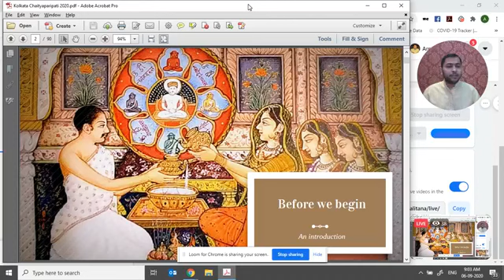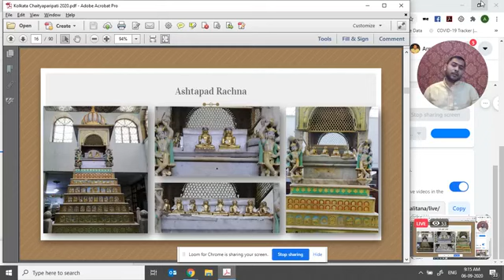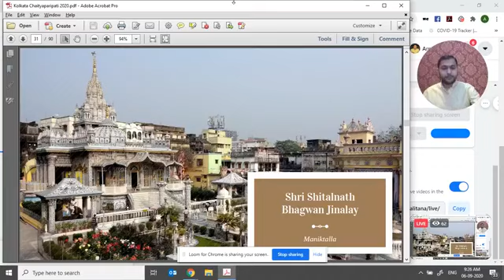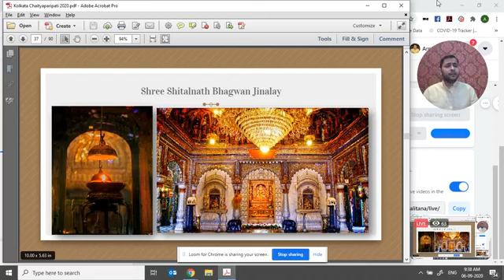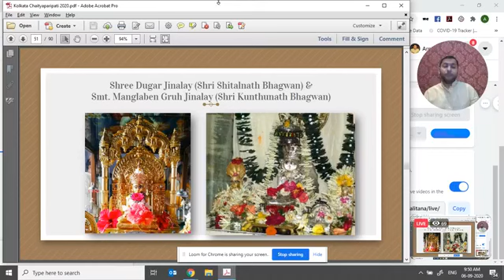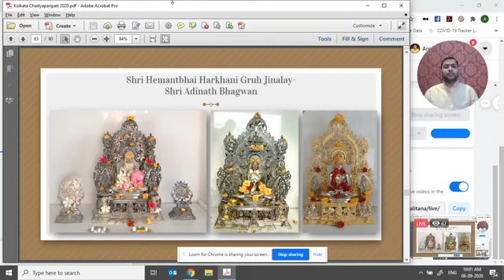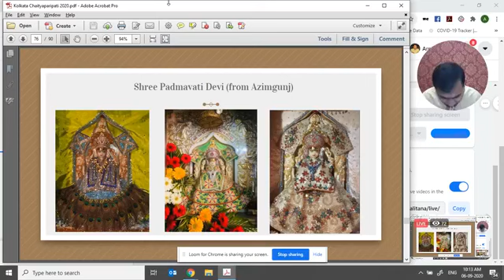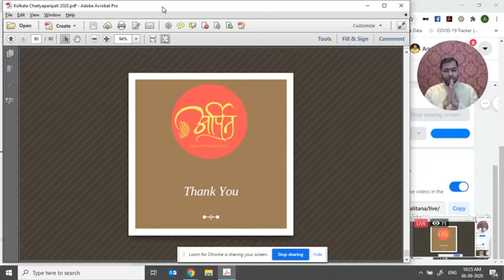कोलकाता के 31 जिनालयो की चैत्यपरिपाटी एवं भावयात्रा